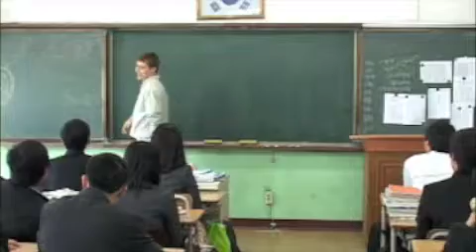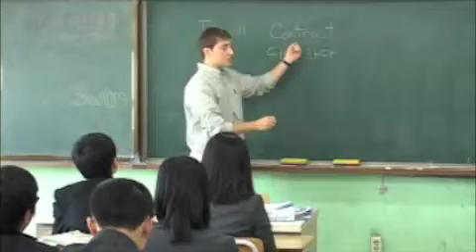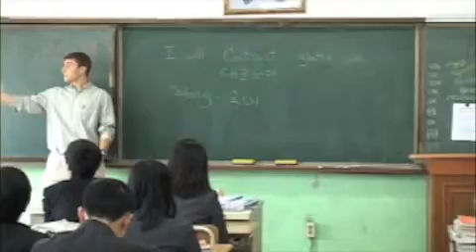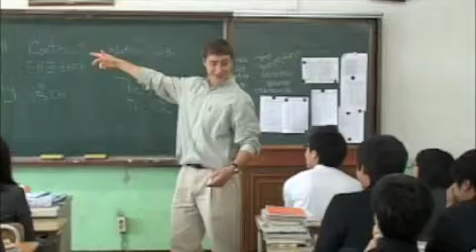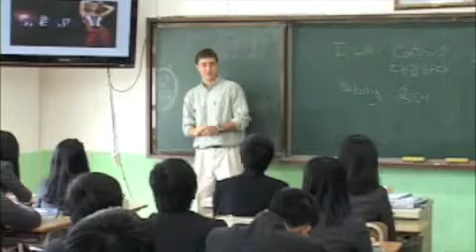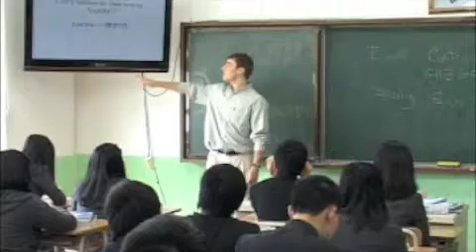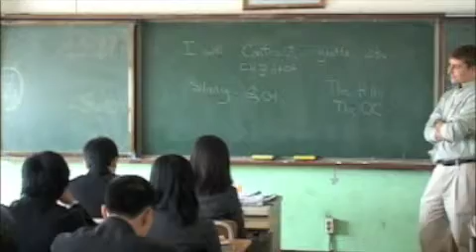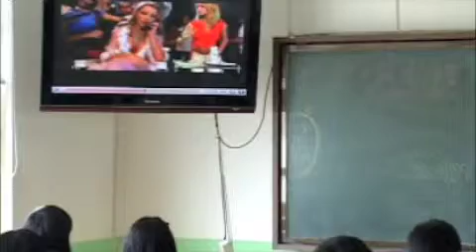Luke Complete Larger Class 1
This is part one of my entire class video.  This is the regularly sized class that I teach at my school in Korea.